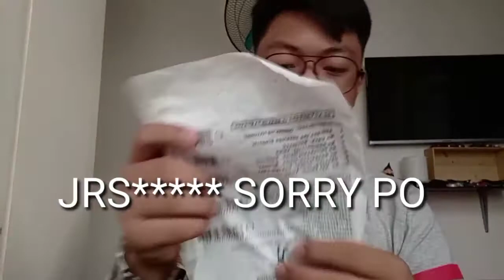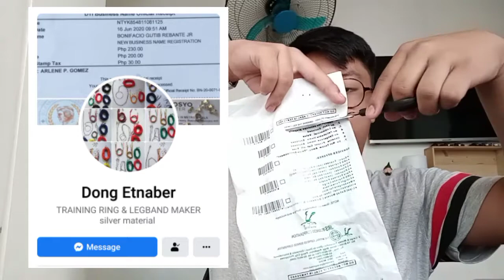Training Ring + Leash by sir Dong Etnaber! Quality ba?